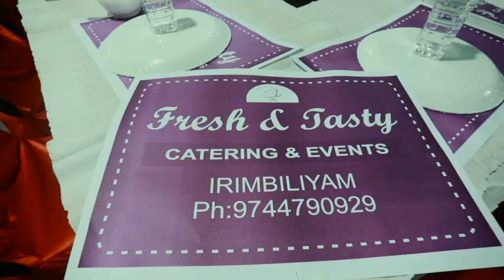പൂക്കാട്ടിരിയിൽ സംഘടിപ്പിച്ച ഫുട്ബോൾ ടൂർണമെൻറ് മത്സരത്തിൽ വൻ ജനപങ്കാളിത്തം.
പൂക്കാട്ടിരിയിൽ സംഘടിപ്പിച്ച വിഎഫ്എ അഖിലേന്ത്യ സെവൻസ് ഫുട്ബോൾ ടൂർണമെൻറ് മത്സരത്തിൽ വൻ ജനപങ്കാളിത്തം. ആയിരക്കണക്കിന് ഫുട്ബോൾ പ്രേമികളാണ് ഓരോ ദിവസവും കളി വീക്ഷിക്കുവാനായി ഇവിടെ എത്തുന്നത്.